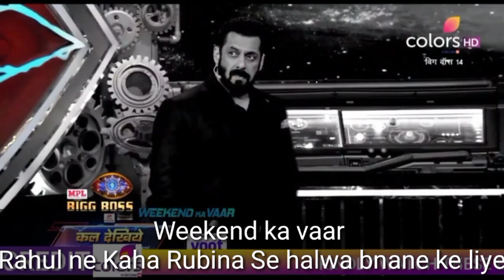Live Feed:Rubina Se Ki Rahul Vaidya ne Request,Bola mujhe ma Ki yaad Aa Gyi, Shocking,bigg boss 14..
AbhinavShukla,
Weekend ka vaar,
Salman Khan,
Aly yoni,
Vikas gupta,
New Update,
Devoleena,
Eijaz Khan,
Nikki Tamboli,
Arshi Khan